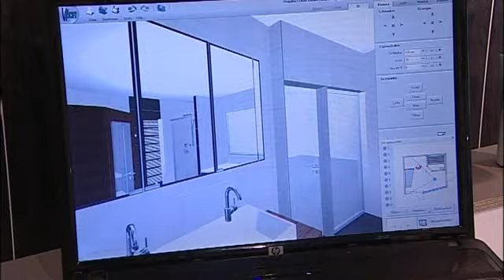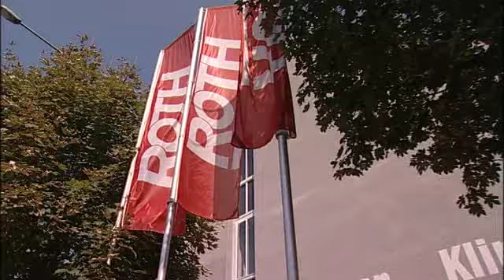Bad & Fliesen Aktionstage, bei ROTH in Graz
22. bis 25. September 2011